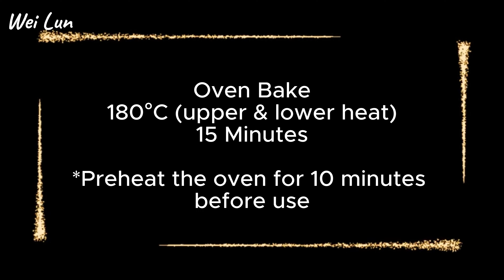Oatmeal Cookies NO FLOUR NO SUGAR | Christmas Recipes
This recipe makes 12 cookies

Life is beautiful and should be live to its fullest! Every experiences are moments to enjoy in this amazing journey!

This food channel provides brilliant food ideas! If you are looking for easy recipes, quick healthy recipes or various tasty easy recipes, this is the place! Instead of thinking, just pick any of these easy recipes in this channel for a good home cooked food!